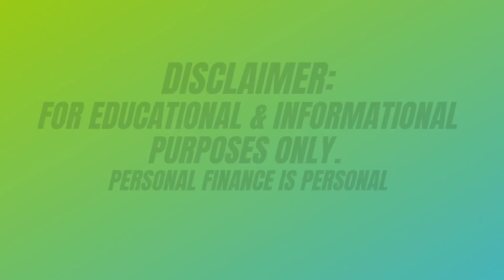Debt going into 2023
Hey remember at the start of my channel I mentioned talking about my family’s finances? Well…here is the start of it. Lets talk about what debt I am carrying and why. Some financial gurus are anti-debt. I personally am not, if you use it wisely. So today we go over the grand total, break it down into the smaller categories and talk about some mindset with debt. Hoping this transparency helps you feel more confident about either your own financial picture, or inspire you to be more open about it. Striving to be debt free is great but not the be-all-end-all. So come and chat Debt Tales with me.

📱Social 💻
@DebtTale on Twitter, Facebook and Instagram

⏰ Timestamps ⏰
0:00 Intro

💸 Enjoyed the video? Support with a tip